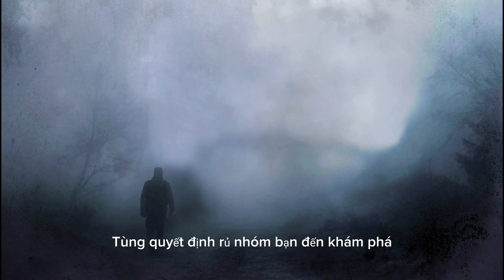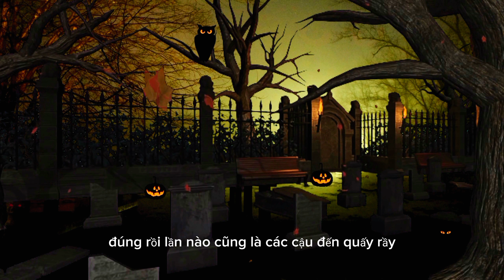Cuộc Gặp Gỡ Kì Quặc (Chuyện Ma ) Phần 4